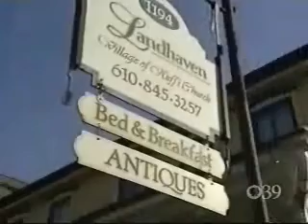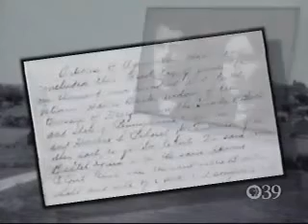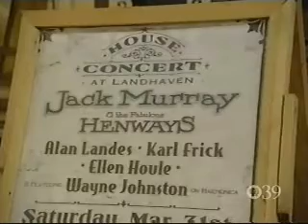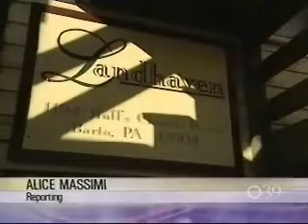PBS 39 Tempo - Show 444 - Seg 3 - Retire and Retreat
Retire and retreat to Berks Co. with the Lands
Reporter/Producer: Alice Massimi